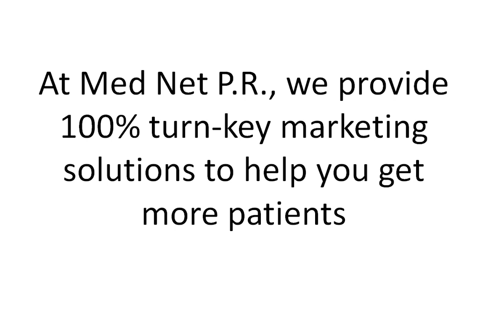Medical Practice Building Tips For Doctors To Get More Patients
- Register Here To Claim Your Bonuses

If you are a medical doctor in search of new patients for your practice, marketing online may be one of the best things you can do.  More and more of your prospective patients are starting their search online to identify the doctors they want to work with and learn more about procedures they may decide to undergo.

If you want to attract these patients to you, as well as protect your reputation on the web, please register to get more information.

MedNetPR.com